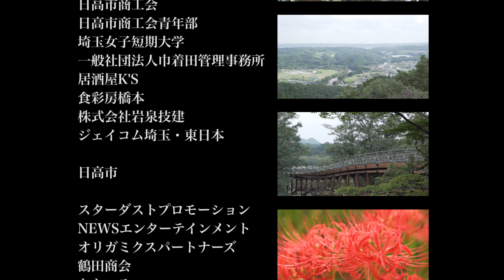コバトンＴＨＥムービー『うせもの』 撮影地：日高市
埼玉県の魅力的な観光資源を映画でPRするプロジェクト「コバトンＴＨＥムービー」、2019年の作品です。 子どもの頃の遠足は、何かを発見するためのものだった。大人になってからの遠足は、日々の喧騒や悲しい思い出から、何かを忘れるためのものになる…。

撮影地：日高市
監督：福山功起
出演：佐々木綾香、五島百花、前田拓海